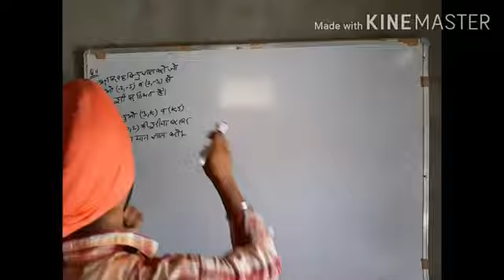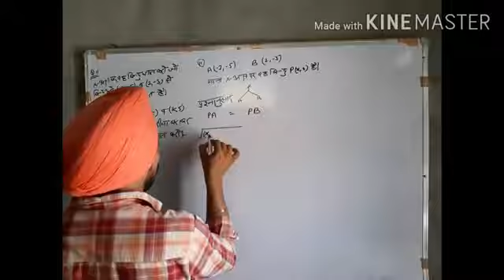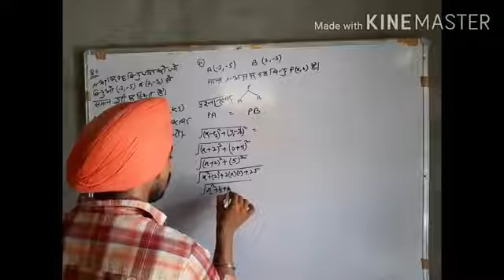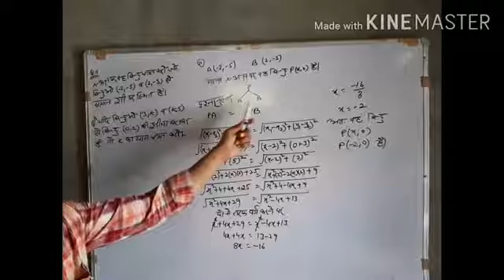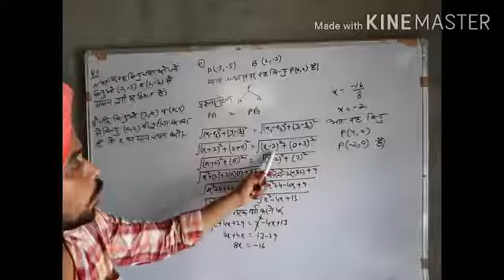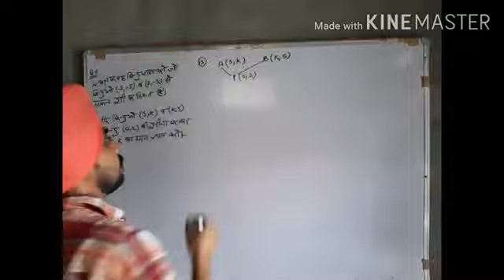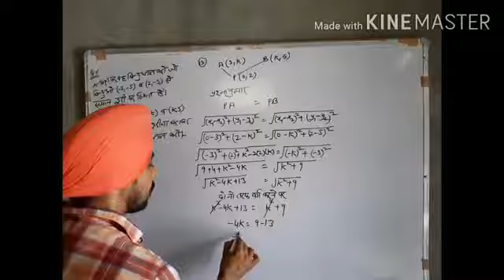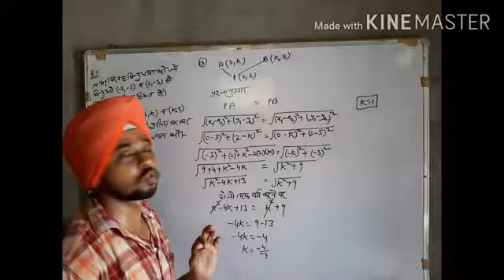Class 10th | Mathematics | Coordinate geometry | Exercise 9.1